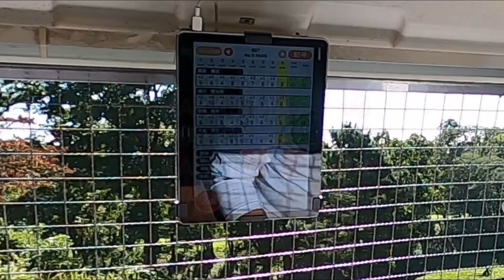やばいぞ！ここまでNO PAR ！ アコーディア ニュー南総GC 3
なだらかな丘陵地に62箇所のバンカーと14箇所の池が巧に配置されたフラットで戦略性に富んだ18ホールです。

◆横浜の不動産会社　株式会社　栄都◆
横浜市南区白妙町三丁目34番地9
シティパレス横浜阪東橋102